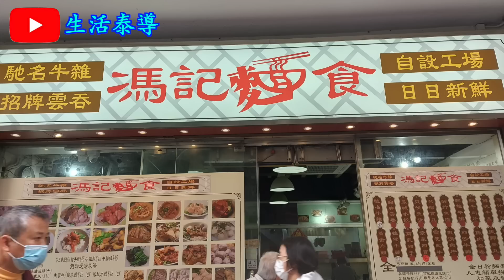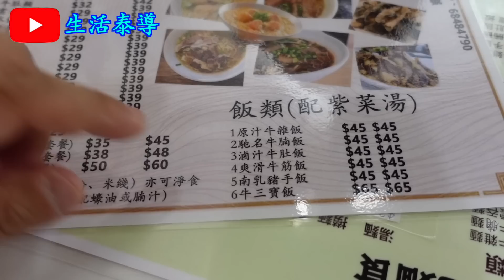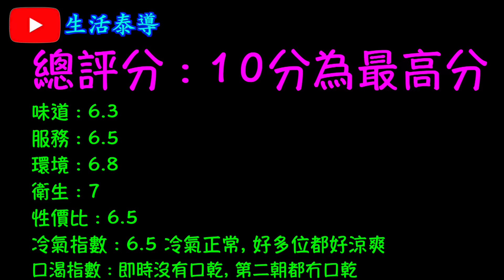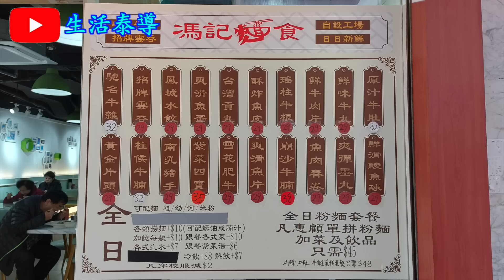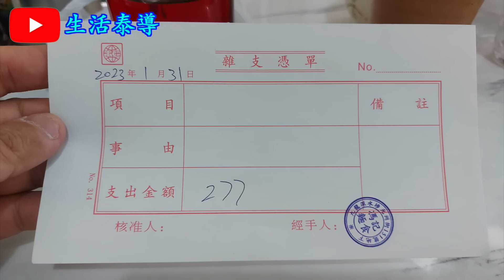【平帆食堂】深水埗 | 馮記麵食 | 辣椒油媲美得上通記 | 爽滑魚蛋河 | 馳名牛雜麵 | 凍檸茶 | 凍奶茶(少甜) | 八達通 | ( Noodles )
馮記麵食

地址: 深水埗元州街151號新元洲大廈地下

馳名牛雜麵 ✔️❌
牛三寶飯 ✔️❌
淨鳳城水餃 ❌
淨鮮蝦雲吞 ✔️❌
郊外油菜 ❌
爽滑魚蛋河 ✔️
辣椒油 ✔️
凍檸茶 ✔️❌
凍奶茶(少甜) ✔️❌
凍咖啡(少甜) ✔️❌